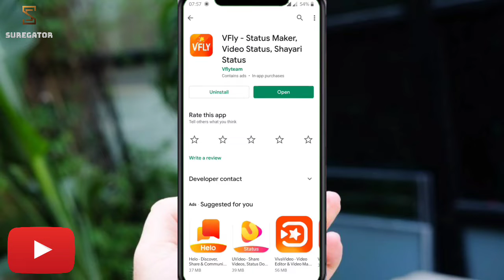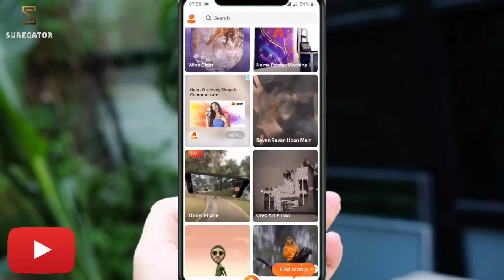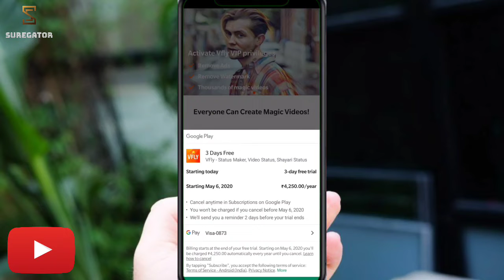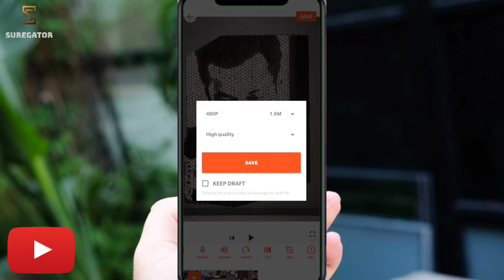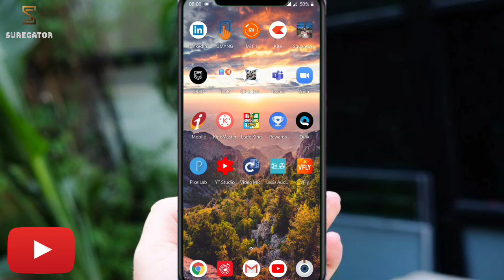How to make Oreo Art Photo VFX | Photo on Biscuit Tiktok | Biscuit me Photo kese lagaye by SureGator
Hey Guys! In this video i will show you how to make Oreo Art Photo vfx | Photo on Biscuit tik tok | biscuit me photo kaise lagaye | Tiktok New Trend

Hello friends,  Myself Er. Sandeep Sharma.
Here you will get tech videos, Tricks & updates at regular basis.

Channel Host – Er. Sandeep Sharma

Query Solved:-
1.Biscuit me photo kaise lagayen,
2. Photo on creem biscuit tiktok
3. Tiktok se biscuit photo video kaise bnaye,
4. How to make Oreo Art Photo VFX,
5. Tiktok maine dil me laga li photo,
6. Hay re meri moto biscut effect,
7. Tiktok pe biscuit me photo vfx,
8. Dewaar pe biscut me photo kaise bnaye,
9. Tiktok trending biscut video,

About Channel :- SureGator is a YouTube Channel, where you will find technological videos like New Games,Application Review and Tech products Unboxing Reviews. All About Tech in Hindi, New Video is Posted Everyday.

NOTE: THIS VIDEO IS COMPLETELY MEANT FOR EDUCATIONAL AND INFORMATIONAL PURPOSES ONLY. IT DOESN'T SHOW ANYTHING MISLEADING! EVERYTHING TOLD IN THIS VIDEO IS SAFE TO TRY AND WORKS OFFICIALLY ON OFFICIAL